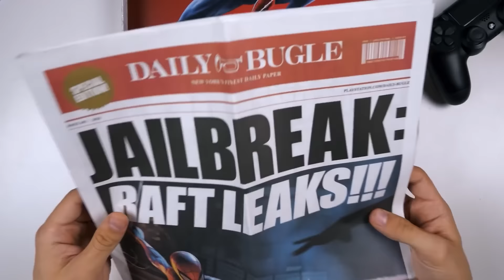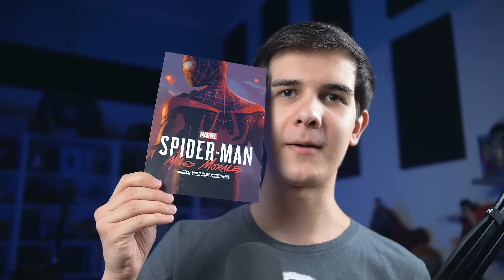ЧЕЛОВЕК-ПАУК: МАЙЛЗ МОРАЛЕС - Распаковка Коллекционки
Кьюбайт и распаковка пресс-кита "Marvel's Spider-Man: Miles Morales" для PlayStation 5!